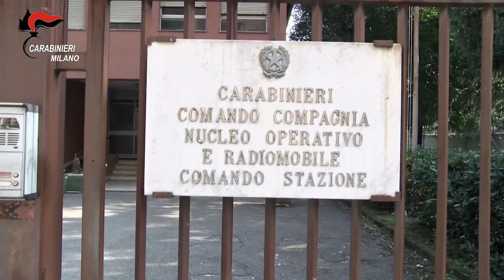Milano, duro colpo alla Ndrangheta 17 arresti per droga e armi